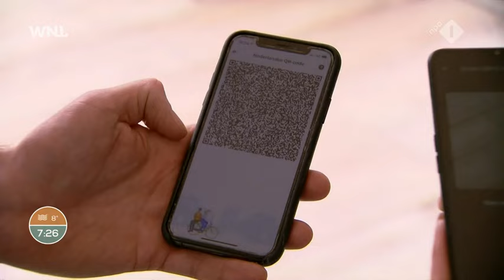Onbegrip voor bezuinigingen op de brandweer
De brandweer komt ernstig onder druk te staan door de bezuinigingsplannen van het kabinet. Dat zegt voorzitter van het Veiligheidsberaad en burgemeester van Almere Hein van der Loo.

Goedemorgen Nederland gemist? Ga dan naar